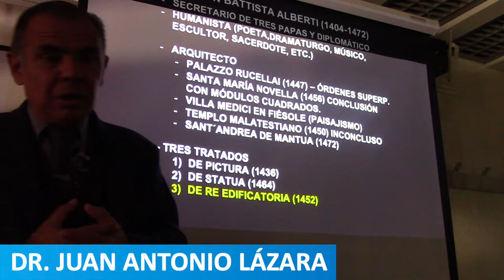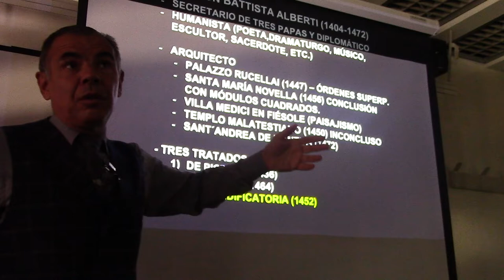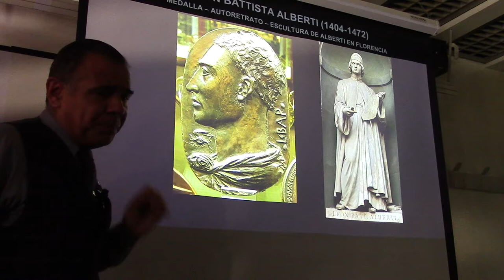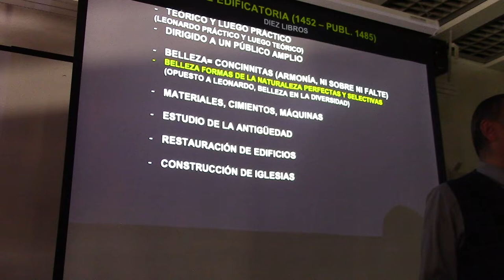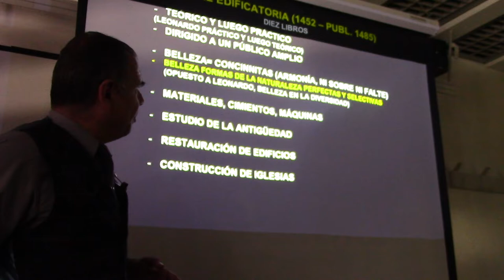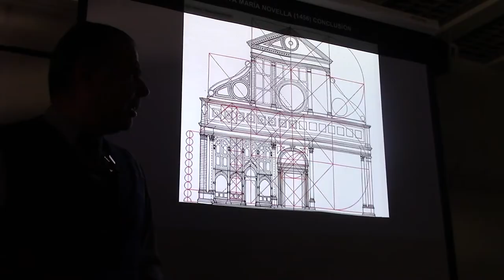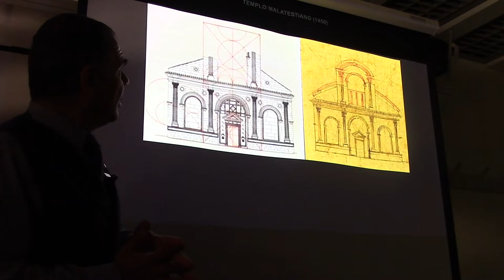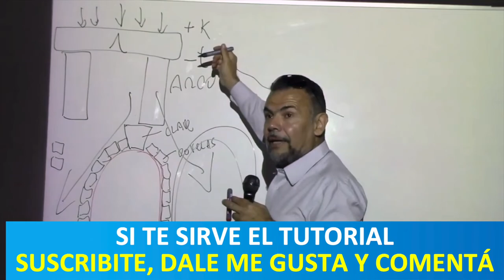32 ALBERTI Y EL RENACIMIENTO EN LA ACTUALIDAD POR EL PROF JUAN LÁZARA